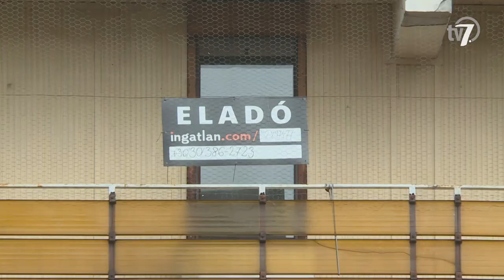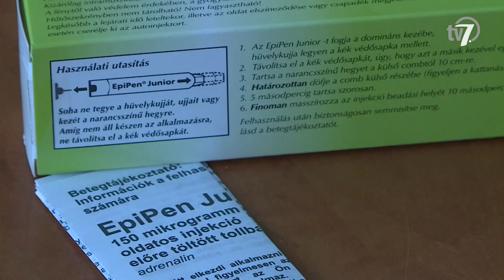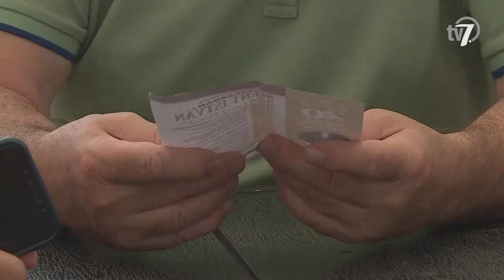Békés megye hírei - Híradó - 2023. 08. 10.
Országos szinten 190 ezerrel nőtt a lakásállomány a 2011-es népszámlálás óta. A Központi Statisztikai Hivatal adatai szerint Békés vármegyében az országos átlag alatt van az új lakások aránya, az ingatlanok korszerűsége azonban megegyezik az országos átlagéval.

Augusztus elején kezdődött el Békéscsaba számos területén a kiszáradt fák kivágása. Az előző évek kevés csapadéka és magas hőmérséklete miatt az önkormányzat 30 millió forint értékben mintegy 580 fa kivágását rendelte meg.

Szeptemberben újabb intézmények kapnak a súlyos allergiás reakció kialakulását megelőző EpiPen injekciót Békéscsabán. 2022 tavasza óta a város összes önkormányzati fenntartású óvodájában és bölcsődéjében, valamint a Családok Átmeneti Otthonában megtalálható az életmentő készítmény, amelyeket lejáratakor rendszeresen cserélnek.

Békéscsabán, a Csányi utcai MÁV sporttelepen létesített extrémsport pálya 2021 vége óta várja a bmx, a görkorcsolya, vagy épp a gördeszka szerelmeseit. A park nemrégiben ismételten munkálatok színterévé vált, amelyek részeként a szakemberek új pályafelületeket alakítanak ki a helyszínen.

A tavalyi kényszerű mellőzés után idén ismét lesz tűzijáték augusztus 20-án Békéscsabán. A hagyományos rendezvények mellett ezúttal is számos érdekes produkció várja majd a főtérre kilátogató közönséget.

Idén már az új épületkomplexumban rendezi meg a Bábos tábort a Békéscsabai Napsugár Bábszínház augusztus második és harmadik hetében. Az új terek lehetőséget adnak arra is, hogy az előző évektől eltérően az érdeklődők két turnusban egy-egy hetet töltsenek a bábszínház világának megismerésével.

Első alkalommal rendezi meg a Békésút Kupa utánpótlás felkészülési tornát a Békéscsabai vízilabda klub. Az Árpád fürdő csütörtökön a csoportmérkőzéseknek, míg pénteken a helyosztóknak ad otthont.